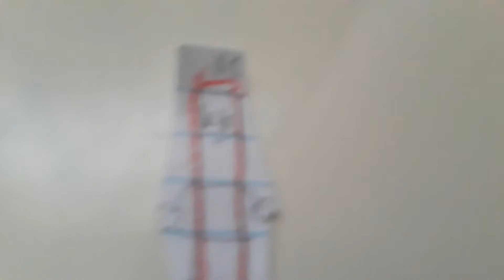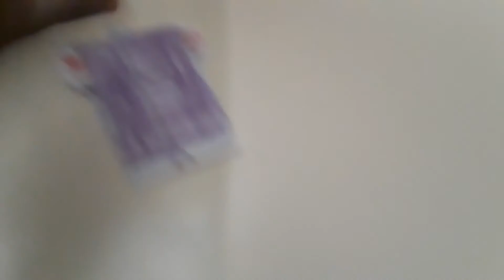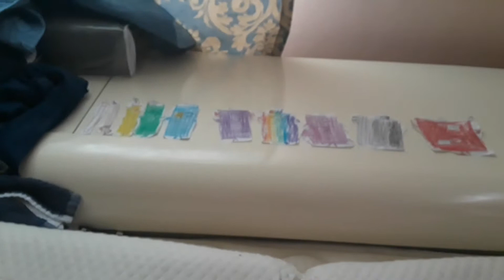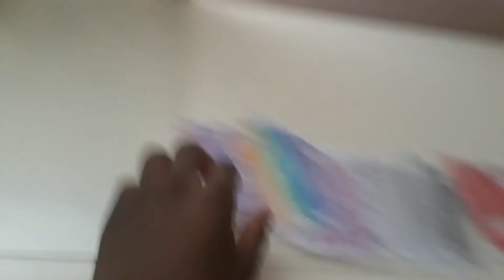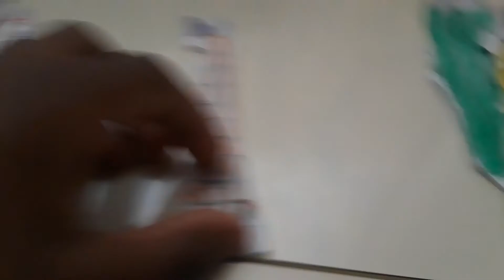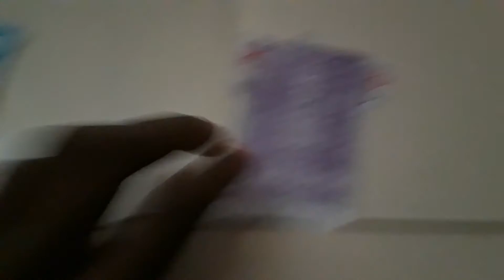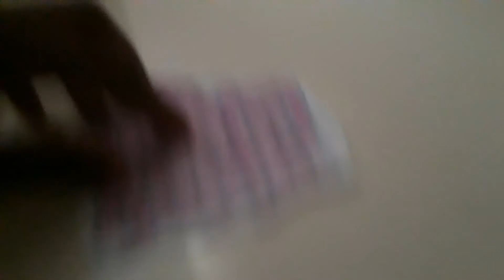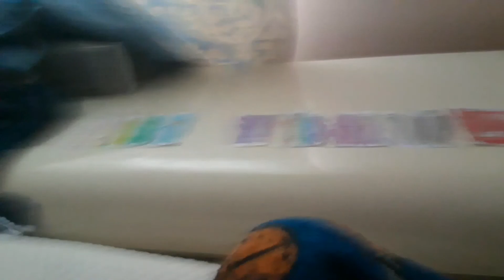Numberblocks Adventures | Episodes 34-36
New numberblocks adventures

Episodes
[Multiples of 10]
[Once upon a 10]
[Now we're 60-100]